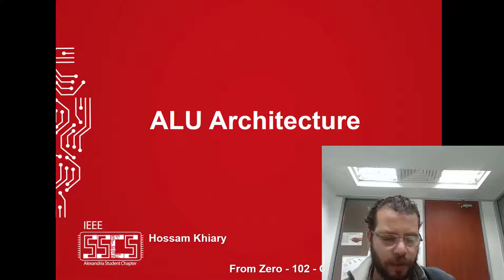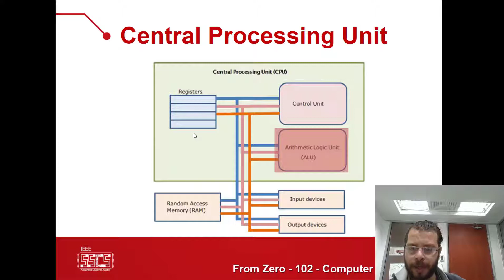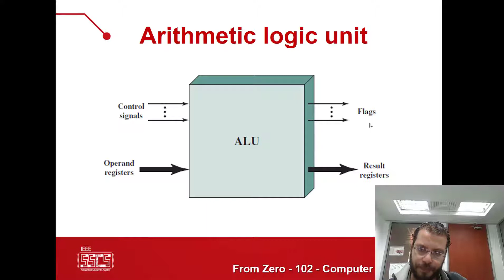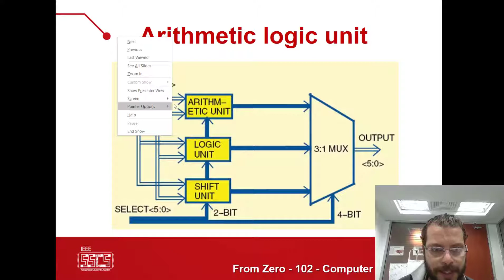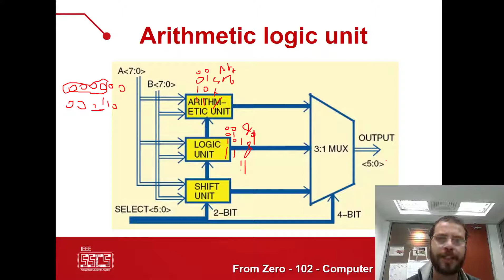08- What is Arethmetic Logic Unit?